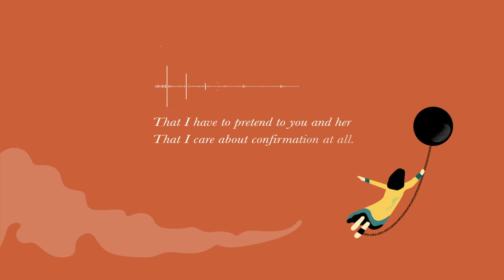My Confession_Elizabeth Acevedo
Penulis: Elizabeth Acevedo
Penerbit: HarperTeen

Buku ini adalah novel remaja yang ditulis dalam bentuk puisi. Penulisnya dikenal sebagai penyair. Saya suka dengan bentuk tulisan yang hibrid karena sifatnya membebaskan penulisnya dari harus begini harus begitu. Dengan menuliskannya dalam bentuk puisi dan menggunakan struktur prosa untuk pergerakan ceritanya, buku ini menjadi padat, lincah, cerdas, nakal, dan asyik didengar. Cocok untuk suara seorang remaja, Xiomara, anak SMA Amerika keturunan Dominika yang pemberontak I’m sorry I got in trouble. I’m sorry I have to be here. That I have to pretend to you and her that I care about confirmation at all. But I’m not sorry I kissed a boy. I’m only sorry I was caught. Or that I had to hide it at all (“Silent World”) dan begitu mencintai puisi the more I bruise the page, the quicker something inside me heals (“All the Way Hype”).